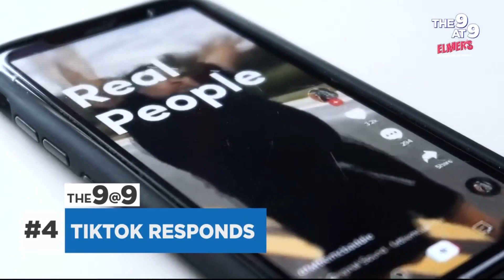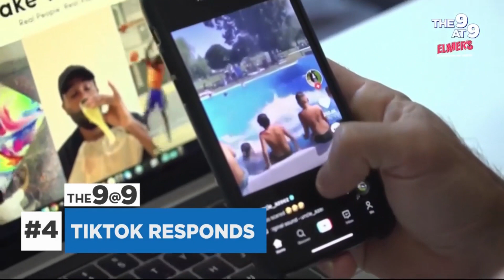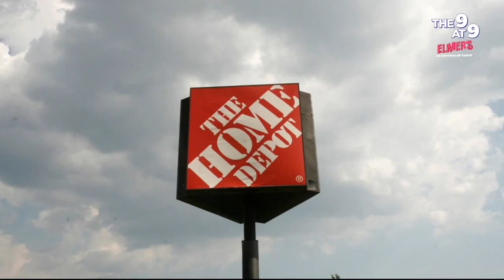KSAT News Brief: 4/26/24 Mid-Morning Edition